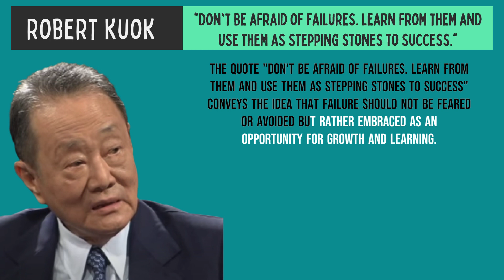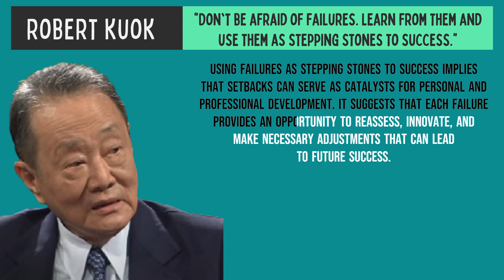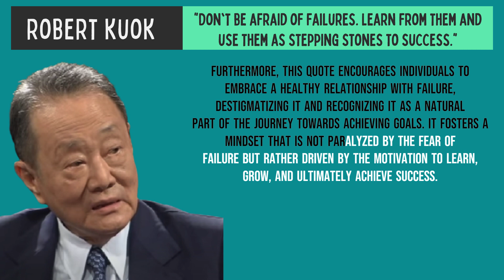Never be afraid of failures as they are the path to Success | Robert Kuok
"Don't be afraid of failures. Learn from them and use them as stepping stones to success." Robert kuok is Malaysian Chinese billionaire businessman. According to Forbes he is the richest person in Malaysia. He wants you to take action on your life and be successful.

Kuok founded the Kuok Brothers Company at age 26 and people began calling him ‘Malaysia’s Sugar King’ when he was 38. Two years later, he went up a level higher and became the ‘Sugar King of Asia’.

In the heyday of his sugar business, it was said that he was responsible for 10 per cent of the annual global trade volume of sugar, but Kuok humbly said that the true figure was only 5 per cent.

For those in the dark, he is also the founder of Shangri-La Hotels, and owns one of the biggest palm oil companies in the world – Wilmar International in Singapore and its subsidiary PPB in Malaysia. His business empire span across commodity, hotel chains, property development, agricultures, environmental engineering, utilities and etc.

Robert Kuok famously said “I believe many of my competitors are smarter than me, but their nightlife is a bit chaotic. So, the next day, they would fall asleep on their table, and I would not.
Therefore, my horse runs faster than theirs”
“Once we’ve seen through the situation, we must act fast. Because our competitor can see it as well.”
Kuok emphasize working faster than his competitors. He is also a man that is known for the speed of his decisions.

With his business acumen and track record, Robert kuok is named by forbes as the world’s shrewdest businessman.